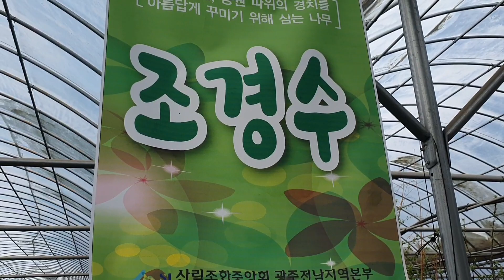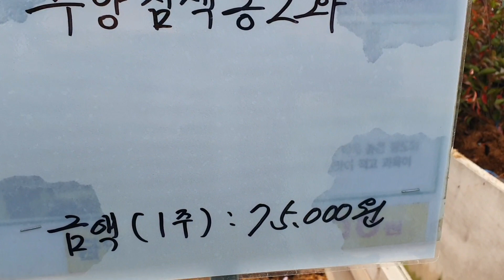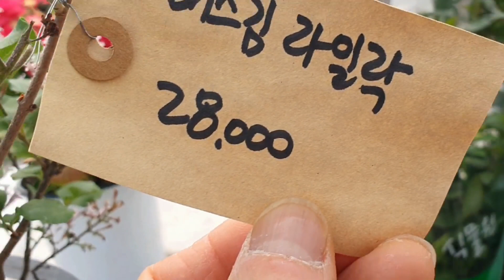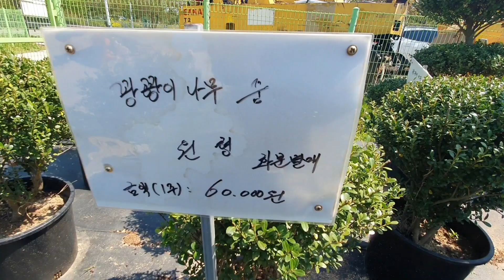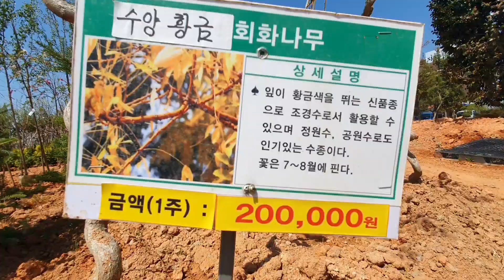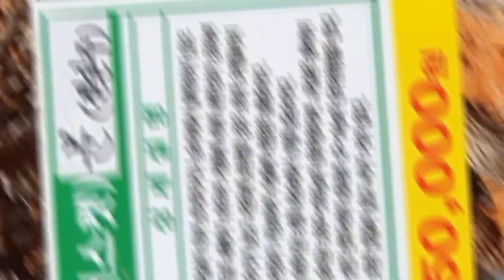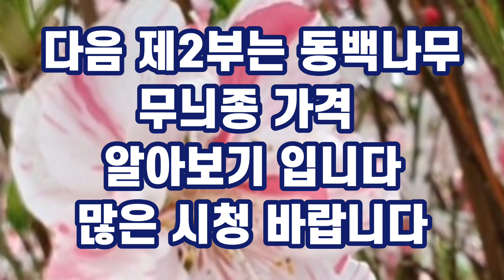봄철에 많이 심는 묘목과 특이한 조경수들 가격 알아 보기와 구할수 있는곳